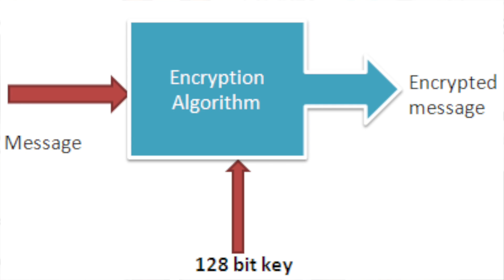Is Google Drive Safe And Private For Your Files? | Malayalam | Nikhil Kannanchery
In this video I am going Explain you, Google Drive safe or and I am also discussing about Its Privacy.

ഓൺലൈനിൽ സാധങ്ങൾ വാങ്ങുമ്പോൾ ഈ ലിങ്കുകളിൽ ക്ലിക്ക് ചെയ്ത വാങ്ങൂ, ചാനലിനെ സപ്പോർട്ട് ചെയ്യൂ..

➠ Why WhatsApp Is Unable To Move To SD Card | വാട്സാപ്പ് SD Card ലേക്ക് മാറ്റാൻ സാധിക്കില്ല; കാരണം